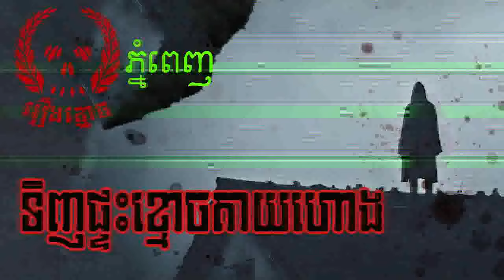ទិញផ្ទះខ្មោចតាយហោង-រឿងពិត(ភ្នំពេញ) | Khmer Ghost Story | ABA:500187926 (TO PITOU)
ទិញផ្ទះខ្មោចតាយហោង-រឿងពិត(ភ្នំពេញ)-Ghosts In The New House | Ptas Khmoch Tai Hong | Khmer Ghost Story

-Nonhuman-អមនុស្ស